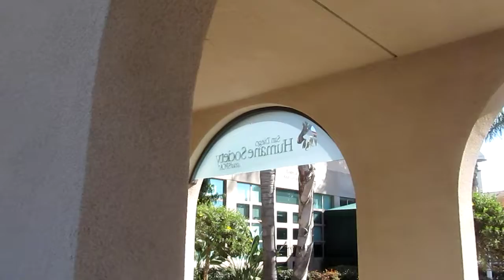Bike-o-rama tag (Jan2017)